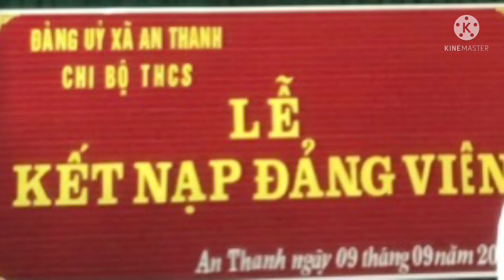LỄ KẾT NẠP ĐẢNG VIÊN: HOÀNG THỊ LUYẾN VÀ PHẠM QUỲNH ANH NĂM 2021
@saobangvlog trường THCS An Thanh